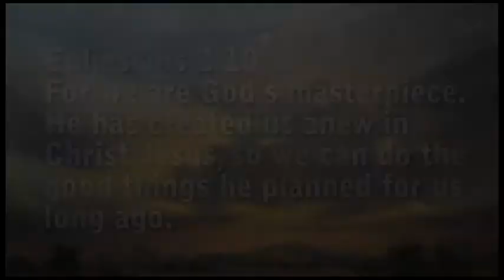Life Palette Week 6 The Finishing Touches